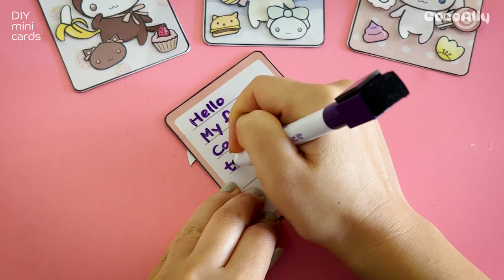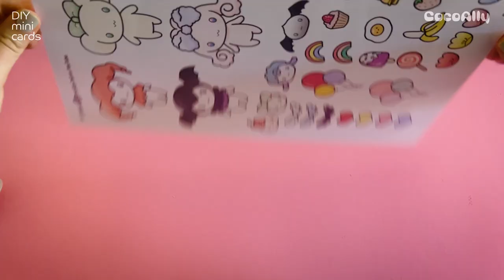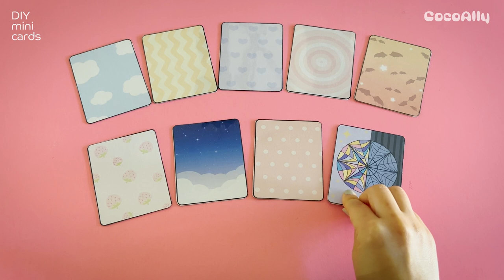DIY printable crafts - Mini Cards - Paper craft tutorial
Create your own cute mini cards with heartwarming messages and send them to your friends and family during this holiday season! It’s easy. Download free printable craft PDF, print it out, and make crafts with easy directions watching tutorial video on YouTube.

For Personal Use Only. Non-commercial use. Not for use with public.

Materials for Mini Cards
- Cardstock paper 8.5”x11”
- Laminating sheets
- Scissors
- Double sided tape
- Glue stick